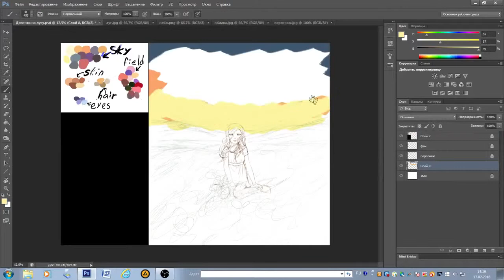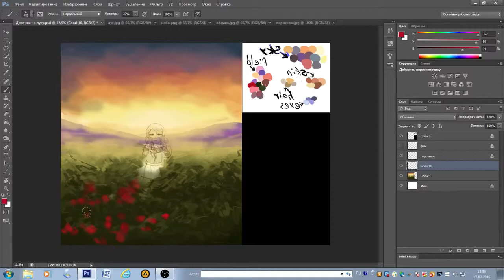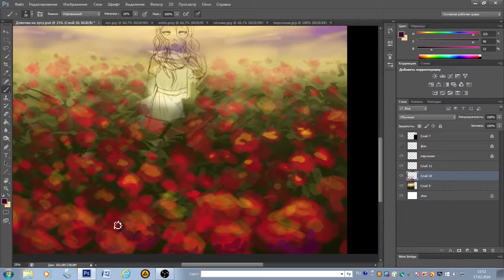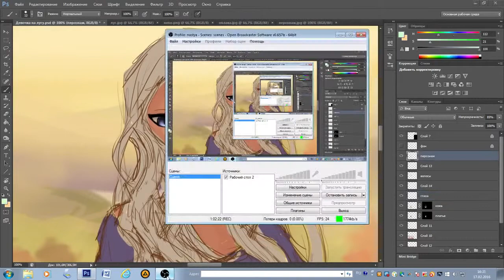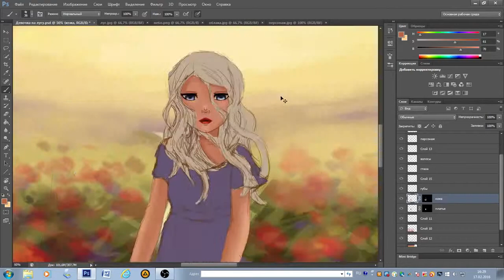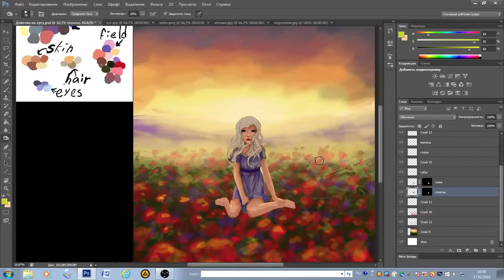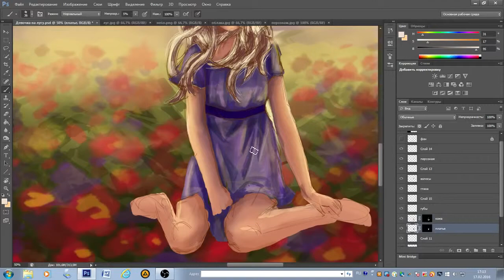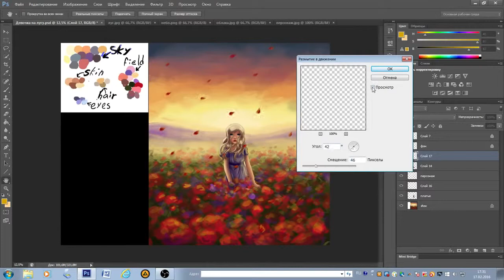Photoshop Speedpaint tutorial: Girl on the meadow